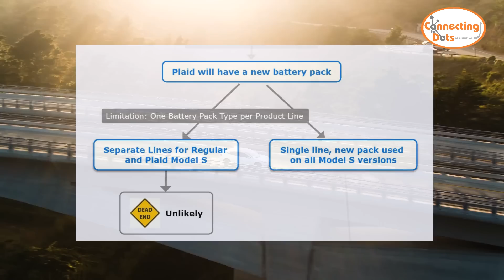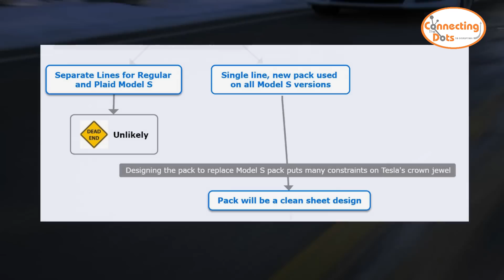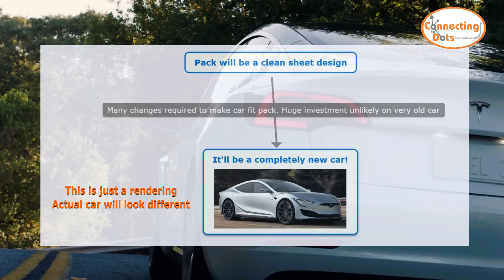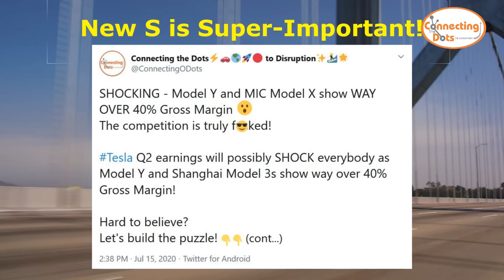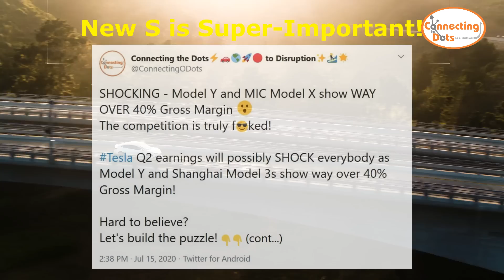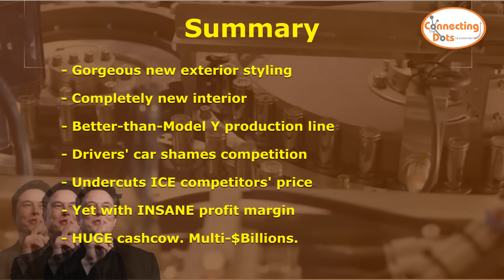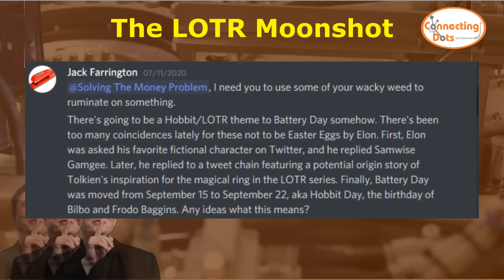Tesla Battery Day's Biggest Secret 🤫😮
A moonshot predicting a Tesla Battery Day reveal that will make Tesla BILLIONS yet somehow nobody's talking about. Tabless battery, cell-to-pack, Maxwell etc. are Battery Day's all-stars - but if I'm right in this moonshot this is HUGE too, so why isn't anyone even talking about it these days? And In case I'm wrong - what am I missing?

After watching, please vote here on whether i'm right or wrong

Tesla Battery Day, BatteryDay, Battery day reveal